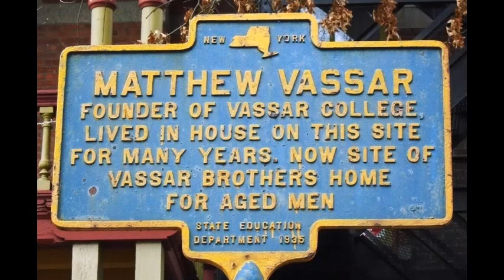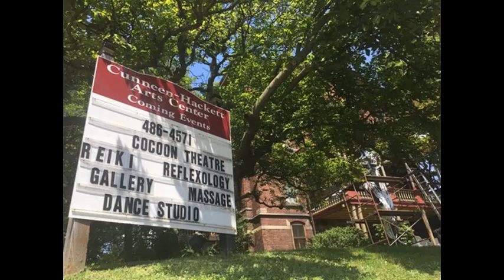Cunneen-Hackett Arts Center: Our Cultural History